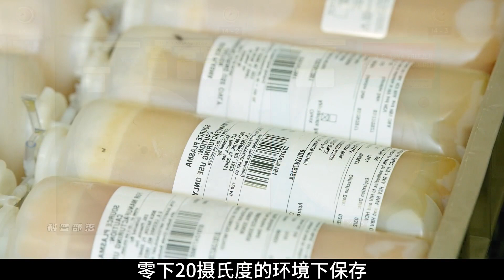2分钟带你了解，人血白蛋白是如何从血浆中提取并分离出来的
纪录片 制造过程 科普